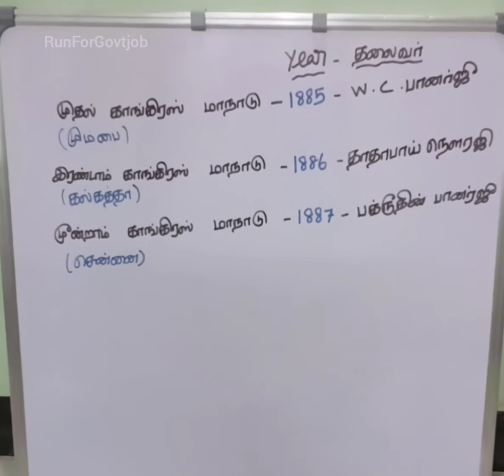முதல் 3 காங்கிரஸ் மாநாடு & இடம்& தலைவர்கள் ஒரே வீடியோவில் 😍🔥